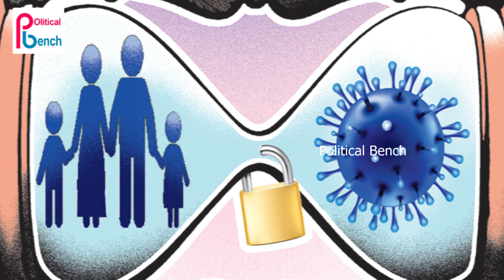వైసీపీ ఎమ్మెల్యేలను హైకోర్టు మెట్లెక్కేలా చేస్తున్న లాక్ డౌన్ | YCP MLA's Behavior in Lock down Days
వైసీపీ ఎమ్మెల్యేలను హైకోర్టు మెట్లెక్కేలా చేస్తున్న లాక్ డౌన్ | YCP MLA's Behavior in Lock down Days | Political Bench ||

దేశంలో వైరస్ మహమ్మారి విజృంభిస్తున్న తరుణంలో వైరస్ కట్టడి కోసం కేంద్ర రాష్ట్ర ప్రభుత్వాలు కలిసి లాక్ డౌన్ ను అమలులోకి తీసుకువచ్చాయి. ఈ లాక్ డౌన్ సమయంలో అత్యవసరం అయితే తప్ప ఎవరు ఇంట్లో నుండి బయటకి రాకూడదు. కానీ కొంతమంది మాత్రం లాక్ డౌన్ నియమాలని యథేచ్ఛగా అతిక్రమిస్తున్నారు. వారిలో ప్రజాప్రతినిధులు కూడా ఉండటం గమనార్హం.